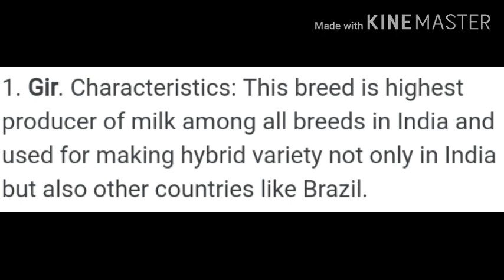🇮🇳🇮🇳भारतीय गाय लाना चाहते हो तो ये विडियो जरूर देखें।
आप सभी का हमारे युटूब चनल मे स्वागत है।

You can use any social media platforms
Just type -dadadolhadairyfarm

अगर आप हमसे संपर्क करना चाहते हैं तो किसी सोशल मीडिया पर लिखिए -dadadolhadairydarm

you can call me directly -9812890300

आप हमसे सीधे फोन कर सकते है -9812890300

in this YouTube  channel i will show you only these types of video -
Indian cow
Desi cow
a2 milk
Desi ghee
or other dairy products of my own dairy

किसी भी गलती के लिए हमे माफ करे।

धन्यवाद
Thanks